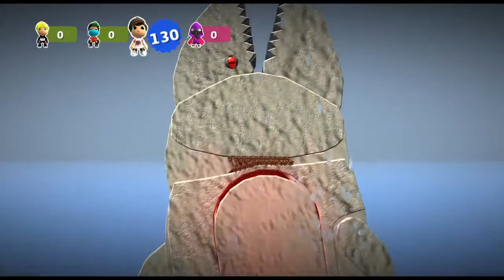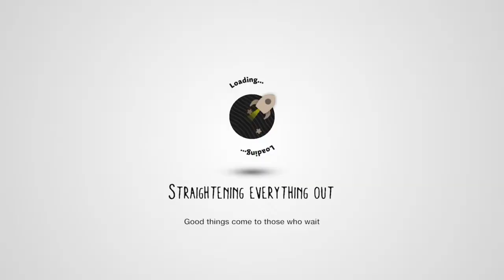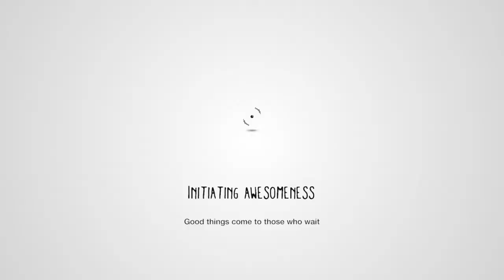LittleBigPlanet™3-Random levels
SHAREfactory™